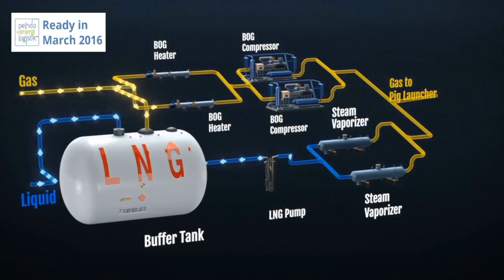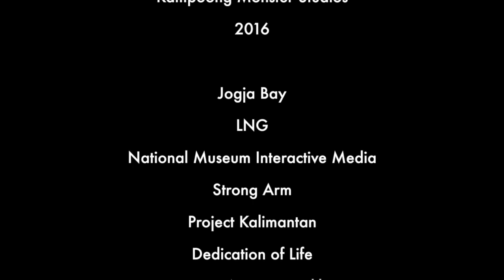Kampoong Monster Studios Showreel 2016